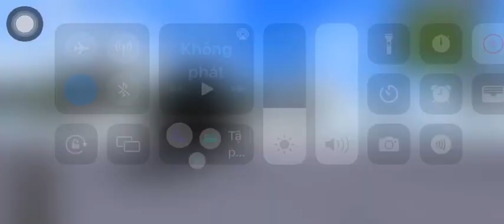Trying to escorting the TFS’s AI plane by PV-40 black color//#2